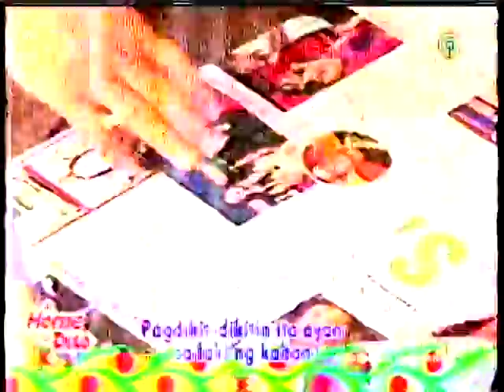Wrap It Up! on TV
Various shows featuring Wrap It Up!